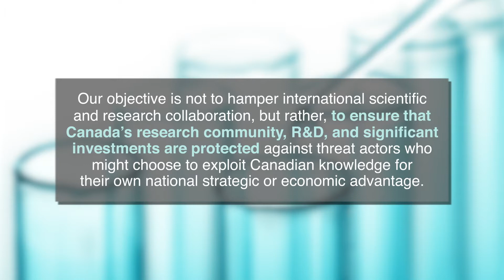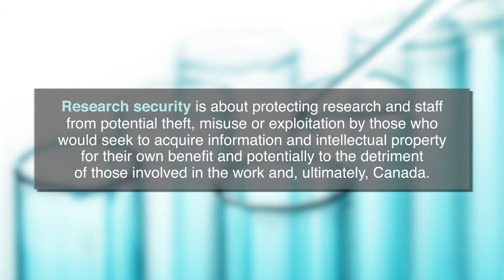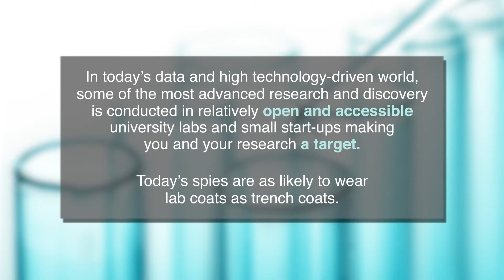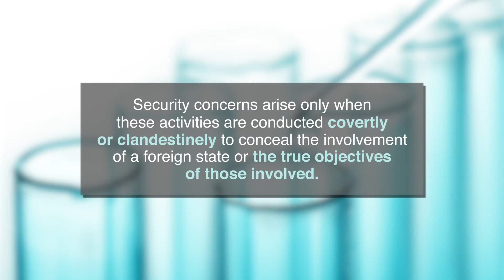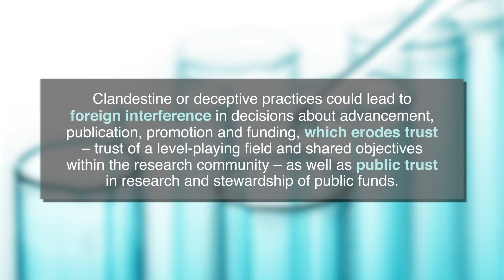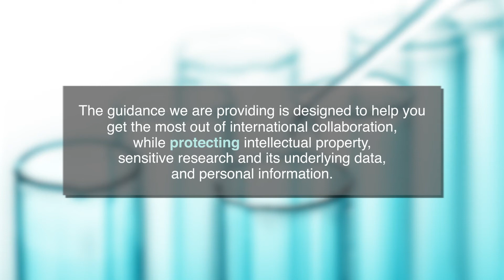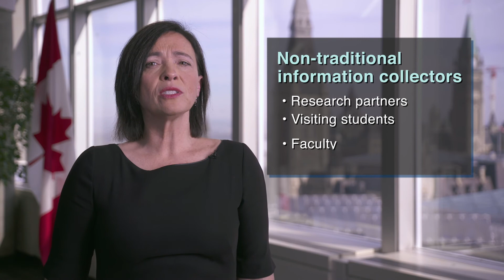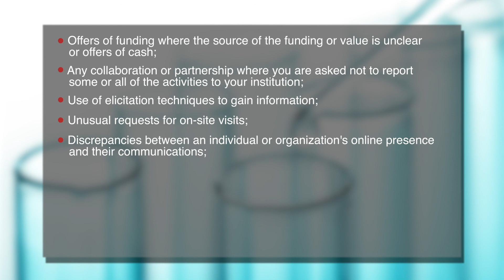CSIS Research Security Briefing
The Canadian Security Intelligence Service (CSIS) investigates threats to the security of Canada, this includes threats to the security of Canadian research efforts. Join CSIS as they explain the importance of research security, the current threats that Canadian research and innovation are faced with, and how you can do your part to contribute to research security in Canada.